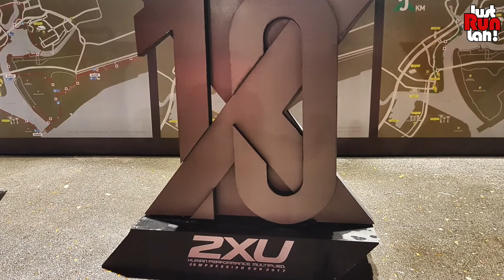2XU Compression Run 2017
- Running and Fitness in Asia